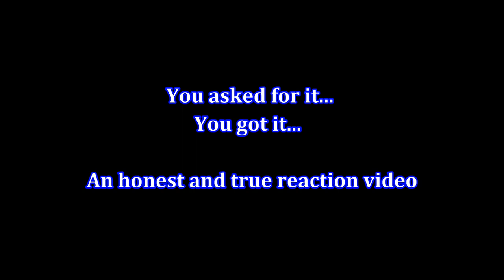Tommy Seebach-'Apache' Reaction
Rerun time.  Back in the days when I had hundreds of subscribers and growing.  Now I have a grand total of 22.  smh.
I briefly was 'Marv in USA'.  To find my channel in future, you will have to type Marv in USA to be directed to my old name of tp Video Restorations.  Losing my channel earlier voided reusing that name for search purposes.  smh.